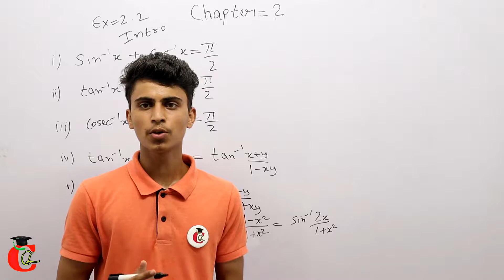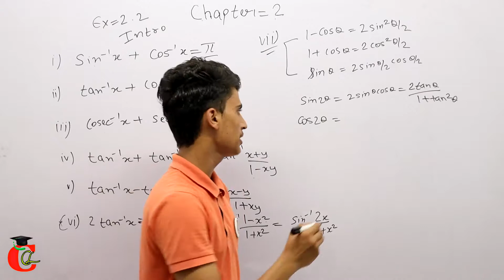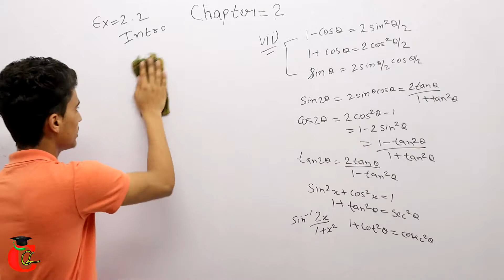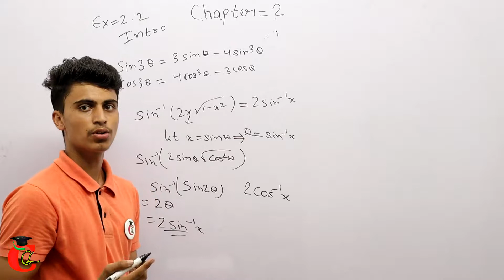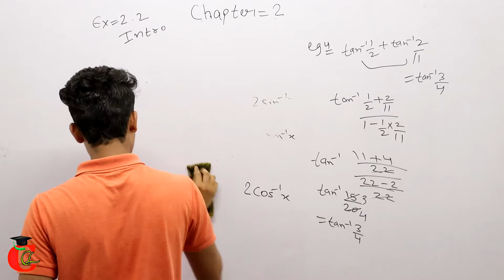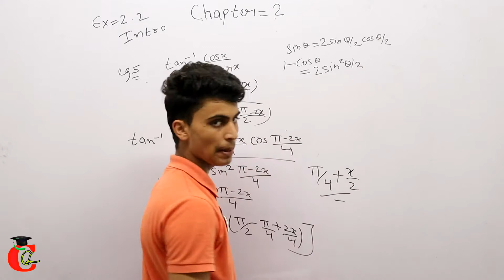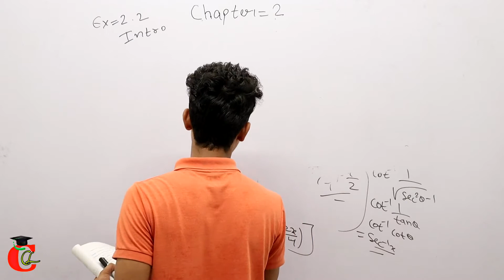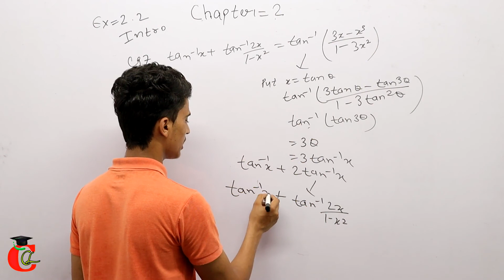Class 12 Math Chapter 2 Exercise 2.2 Intro / Important Formulas of Inverse Trignometry Functions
Class 12 Math Ncert Solution of Chapter 2 in Exercise 2.2 Intro and Important Formulas of Chapter 2 | Inverse Trignometry Functions by CCL for CBSE , KVS and Govt. Schools. available for English Medium Math Students
Uploaded From CCL Class Chapter Lesson by Vijay Sir